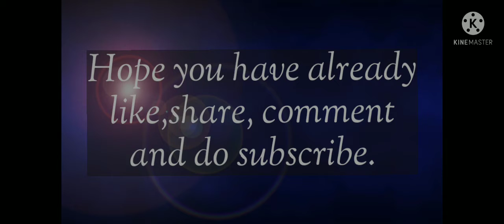ma hu DAZY the chasy..// THE LABRADOR.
I am dazy the chasy..

hope you the videos.

byee byee.meet you all tomorrow..

until that be safe.. 😄😃😀